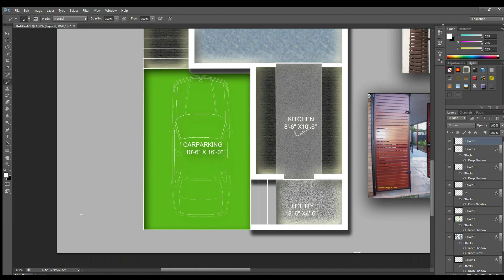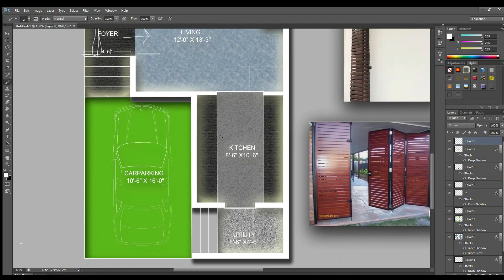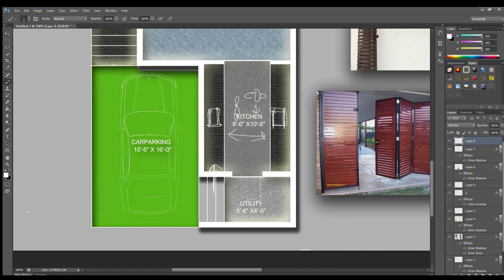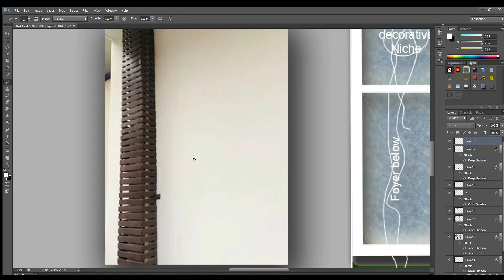20x48 House plan I 960 Sq.ft I Duplex House plan I North Facing Plot I 3BHK I Architects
What we Do:
1. Floor plans
2. Construction works (Chennai & Kanchipuram)
3. Interior works